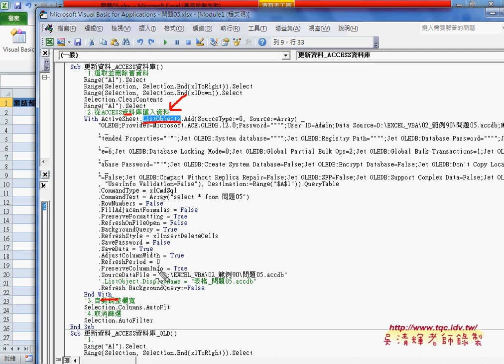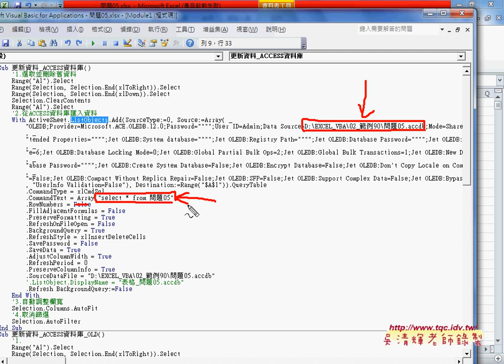03 修改從ACCESS資料庫匯入資料巨集EXCEL VBA大數據自動化2